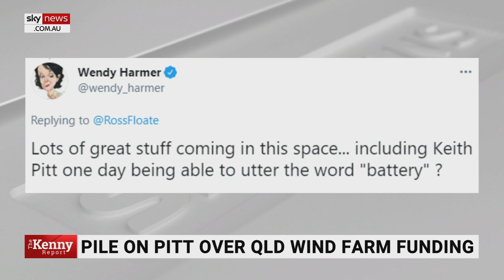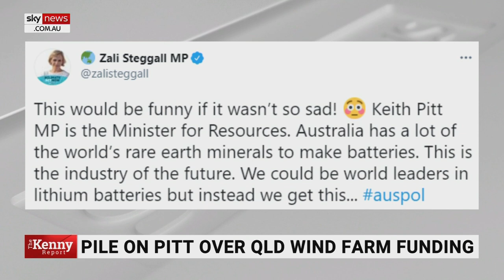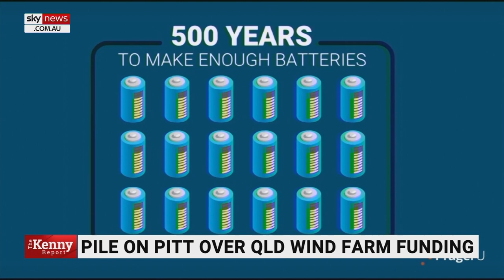'You can't run an electricity grid on make-believe': Kenny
While "barracking" for renewables has obvious attractions, it's no use "pretending" batteries are the solution to energy storage, according to Sky news host Chris Kenny.

"Energy storage is the problem with renewable energy, it's the only issue really, the big one," Mr Kenny said.

"But these politicians and commentators think there's already some king of big battery nirvana.

"Now there are plenty of people barracking for renewable energy, good on them, it's a free world and renewables of course have lots of obvious attractions.

"But it is no good pretending that batteries are the solution. You can't run an electricity grid on make-believe."

Mr Kenny also spoke with Nationals Senator Matt Canavan who said the question of battery energy storage for windfarms should not be "how much do you need", but rather "how much of the year" can you accept the power to go out.

"It's not as easy to say well how much do you need as backup, what you need to say is how much of the year will you accept the lights going out," he said.

"Because you could have no wind power for weeks, for months - it's very variable. But you've got to decide what risk you'd wanna accept."